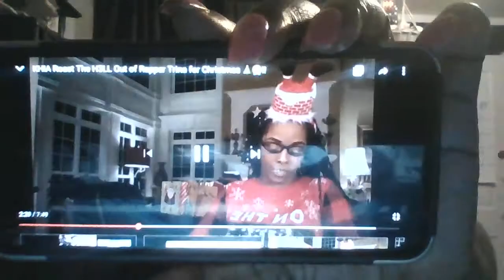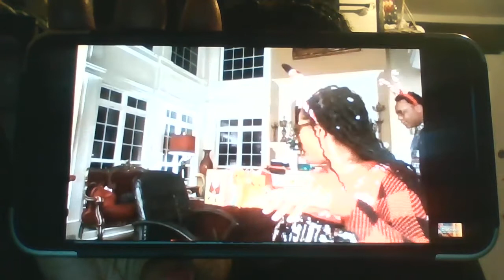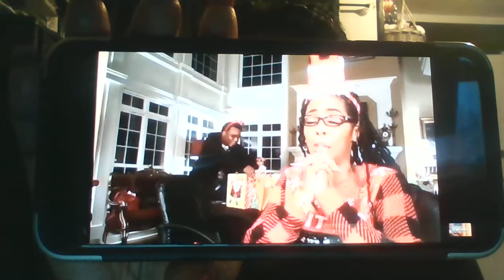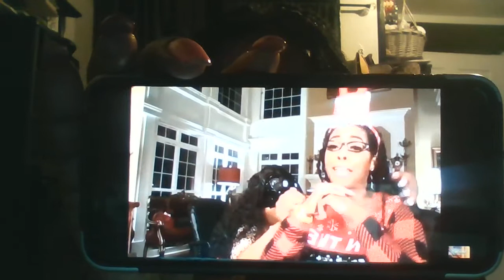Trina vs Khia's Hits Battle Challenge: 'Make Sure You Have Enough Records'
Florida rappers Khia and Trina have never really gotten along. Whether it’s due to personal issues or the Highlander-like attitude of the 2000s that only one woman could reign at any given time, the pair have traded shots throughout the last two decades, but never really figured out how to resolve whatever caused their beef in the first place. Khia came up with what she thought might be a perfect solution: Take it to Instagram and let the fans decide.
The world is getting crazy and it's a mf set up!
@CannaKen (for bomb ass music)